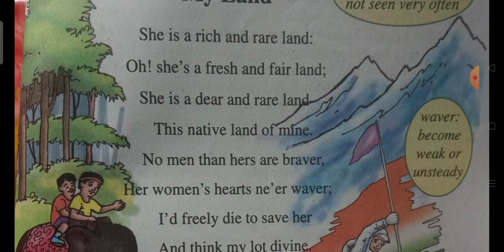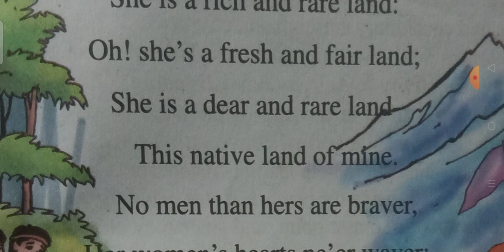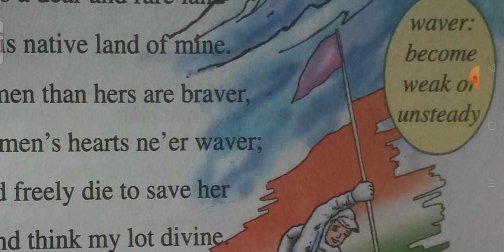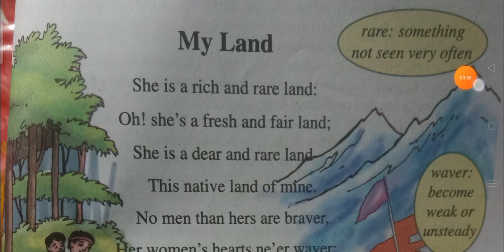class vi English poem #'My Land' Assamese discussion# @p.g.educationandcareer334 #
@Class vi English poem 'My Land' Assamese discussion